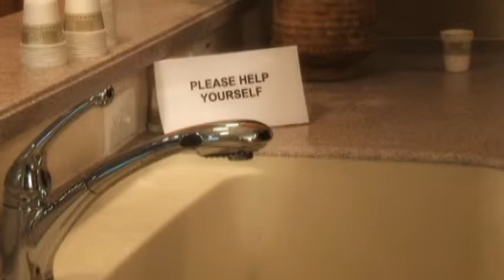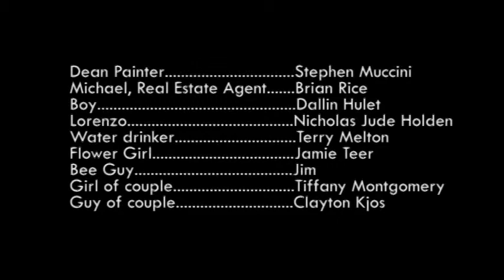DO NOT SHOW FINAL